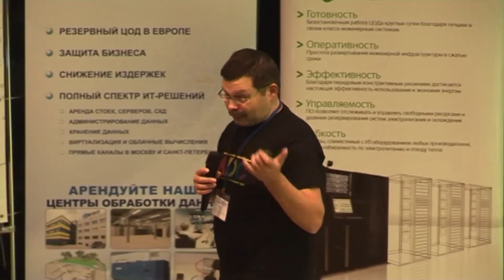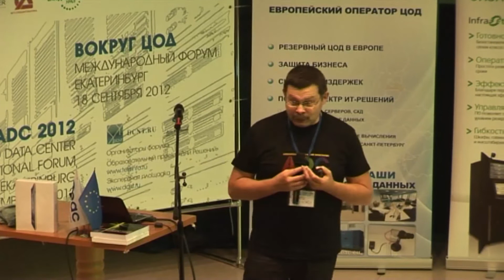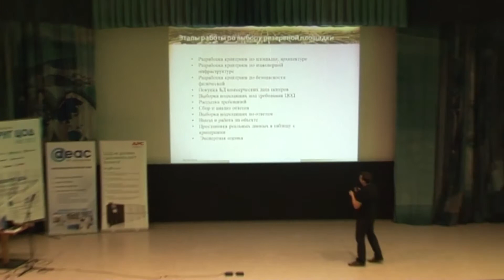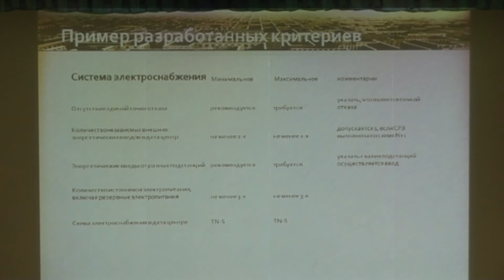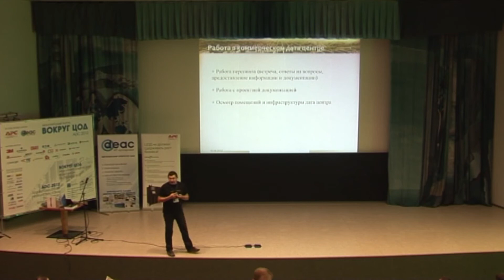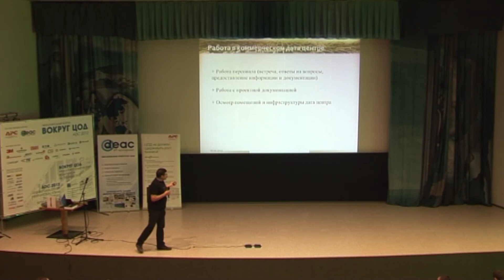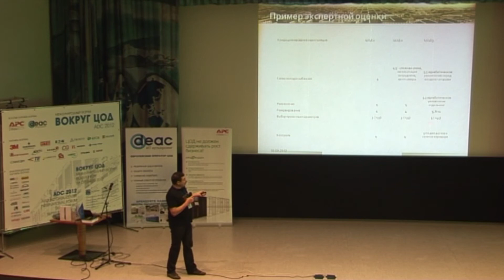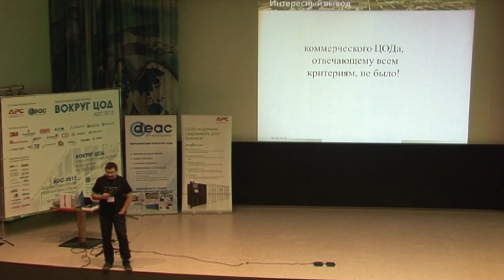Выбор ЦОД в качестве резервной площадки для ИТ инфраструктуры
В данном выступлении рассказывается про методику выбора ЦОД в качестве резервной площадки для ИТ инфраструктуры.
Большая часть ошибок в ЦОД возникает из-за человеческого фактора.
Были разработаны критерии выбора для резервного площадки для крупной финансовой компании экспертом в области дата центров Дмитрием Мацкевичем.
Очень надо внимательно подходить к выбору резервной площадке, лучше обращаться к экспертам рынке, которые смогут реально оценить уровень подготовки площадке, уровень работы сотрудников, обнаружить узкие места.
При выбор ЦОД в качестве резервного возникает много вопросов.
Сколько времени должна держать система бесперебойного электропитания?
Что будет делать в случае пожара служба эксплуатации?